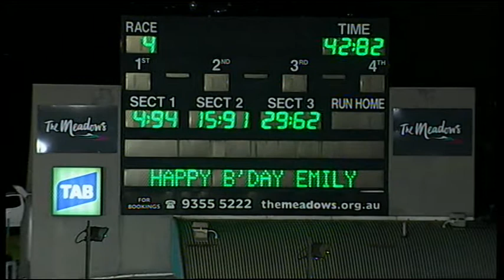MEA SAT 26 MAR 16 R4